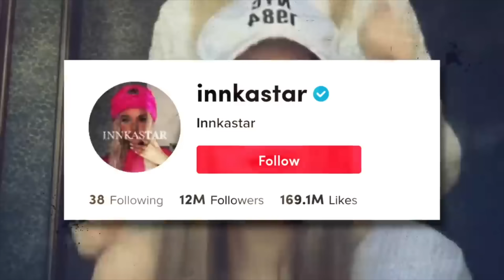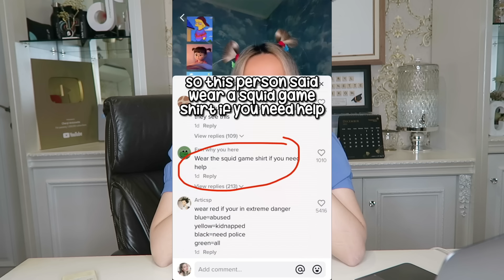TERBONGKAR INNKASTAR KEMBALI MINTA TOLONG LAGI?!!! AKUN BARU?!!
jangan lupa guyssss